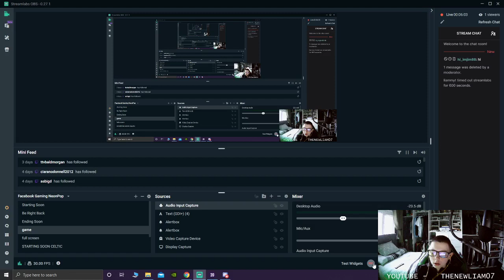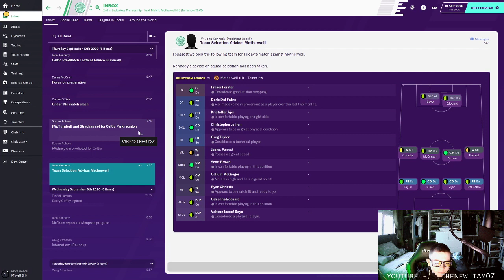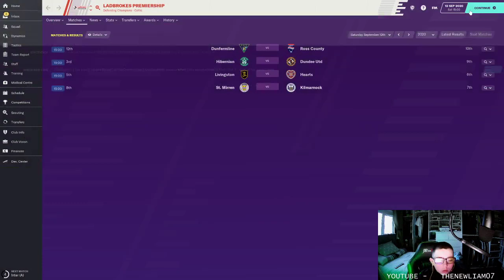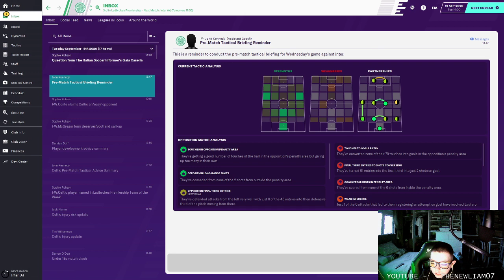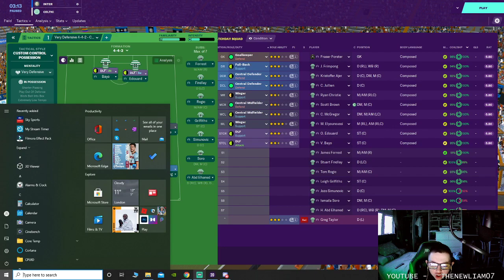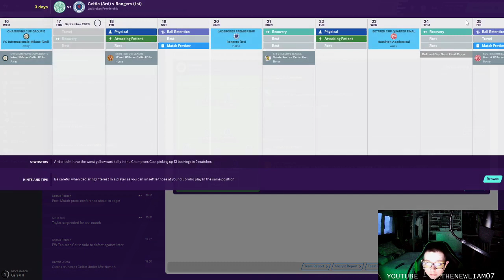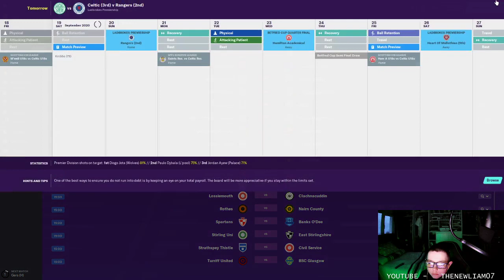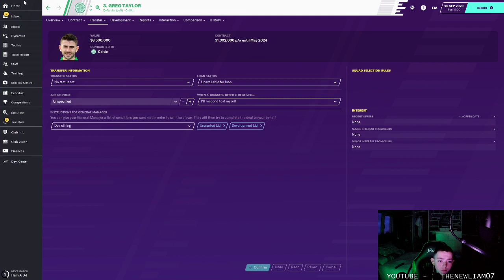CELTIC FOOTBALL MANAGER SEASON 2 EPISODE 4 ... CAN WE WIN 10 IN A ROW